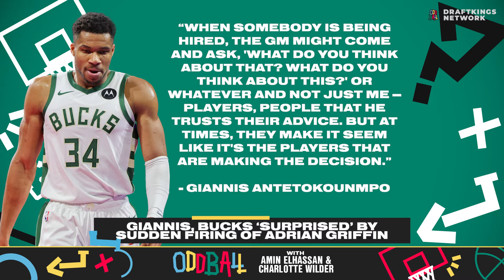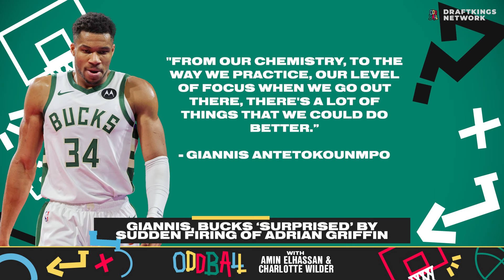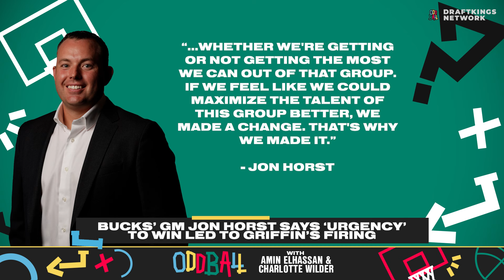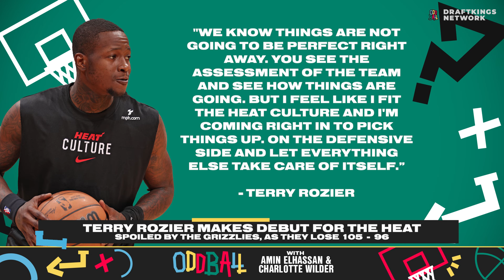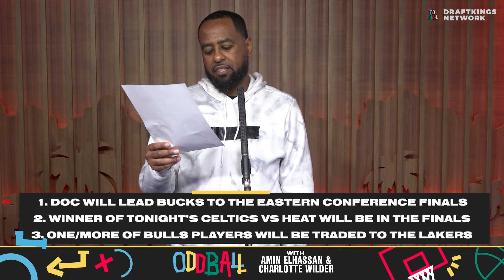Scary Terry and a Surprised Freak | Oddball w/ Amin Elhassan and Charlotte Wilder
The Buck stops HERE on the bull in Milwaukee! Amin and Charlotte call out Giannis and the Bucks' claims that they were surprised by the firing of Adrian Griffin while Terry Rozier's debut with the Heat was less than scary as their losing streak continues against the Grizzlies. Plus, Luka Doncic gets a heckling fan thrown out, the Celtics play the Heat tonight for BIG stakes - to win Charlotte's heart - and Oddball decides who will make it to the Finals in the East on BET THE SHOW presented by DraftKings Fantasy Sports.